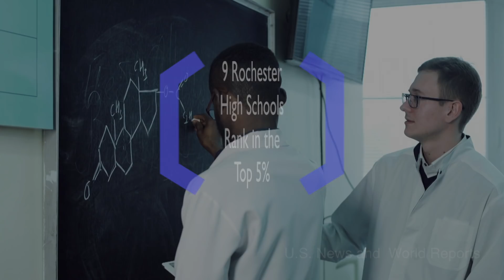Rochester Proud: Why We Love Our Small City - And You Will Too!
From cultural festivals and outdoor events, to sports, shows, and the scenic Finger Lakes, see why Rochester, New York, home to our Paychex headquarters, is such a great place to work, live, and play. Learn why we love Rochester, and why we believe you will too. Our small city carries the feel of a much larger locale, thanks to numerous arts and entertainment venues, wide-ranging cuisine, wineries, breweries, sports teams, museums, and more, all available right here, or within a short drive. What can you enjoy here? Take a look.

Considering a career in this area?